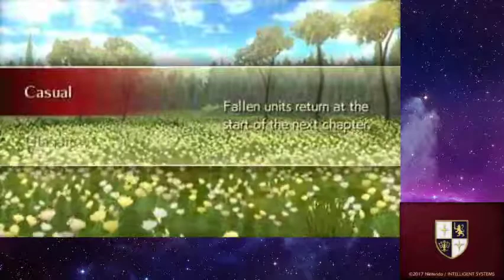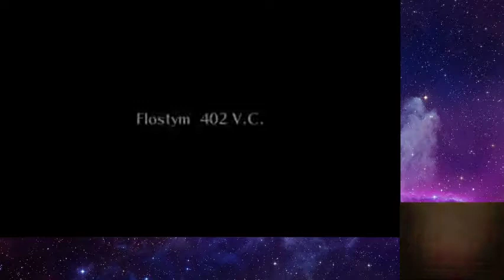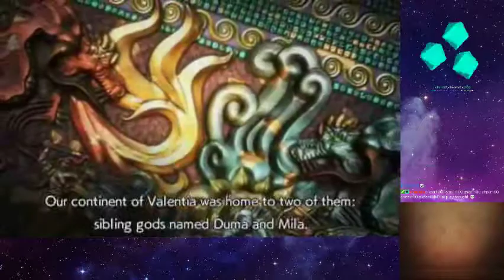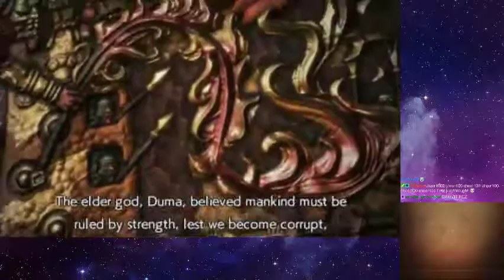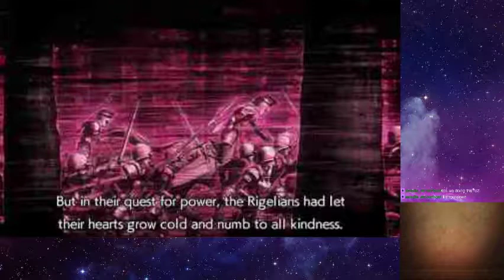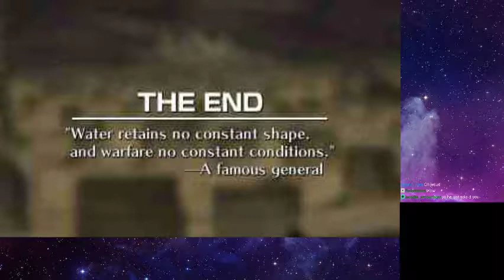Fire Emblem Echoes: Shadows of Valentia - Livestream Playthrough [PART 1]